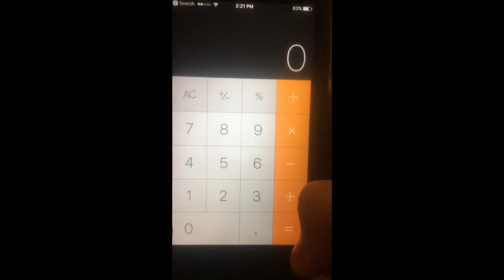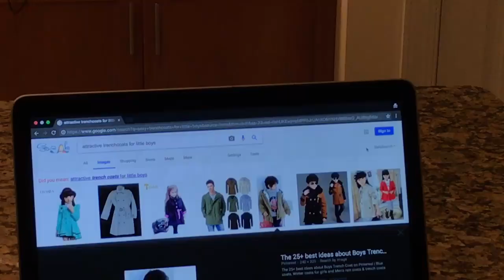Turban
Watching this will guarantee you a 5 on the AP World Examination